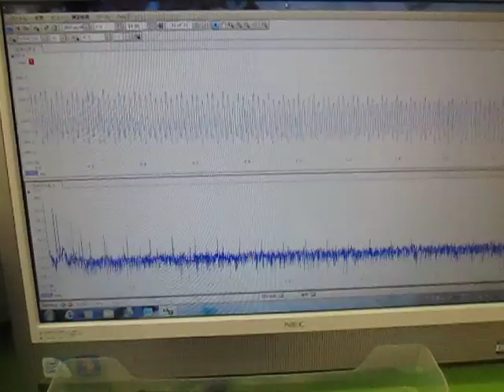超音波の発振制御実験 （超音波システム研究所 ultrasonic-labo）